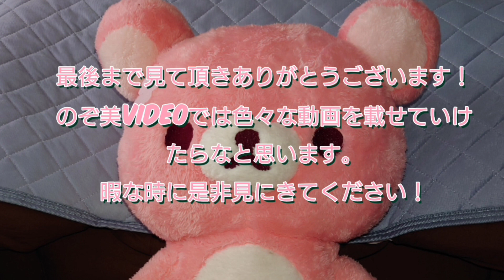オリエント・アルカディア【オリアカ】メインストーリー 章節100 合淝再戦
オリエント・アルカディア